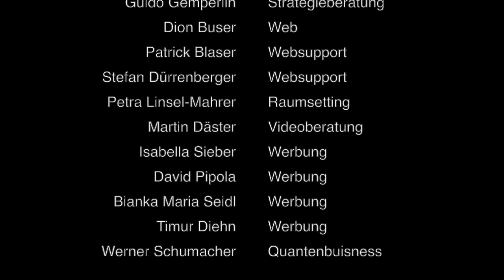Werner Schuhmacher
Interview mit Werner Schumacher
zum Onlinekongress
Bewusstsein – sich selbst sein